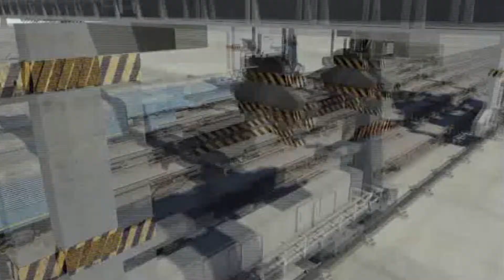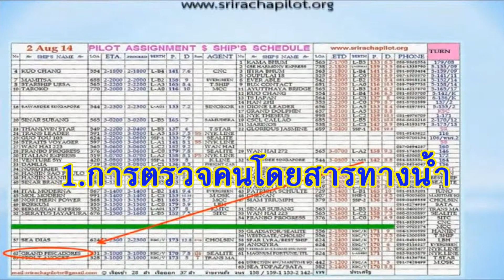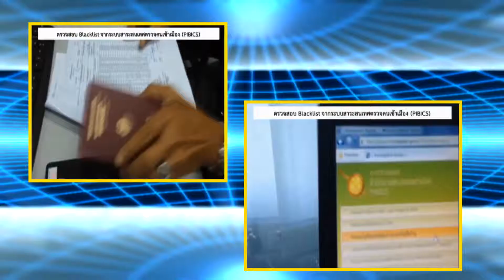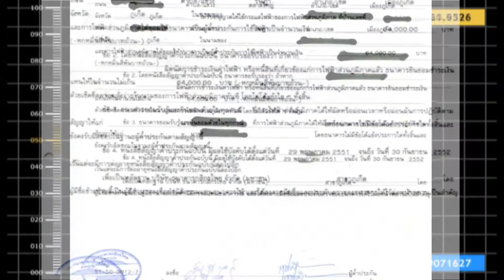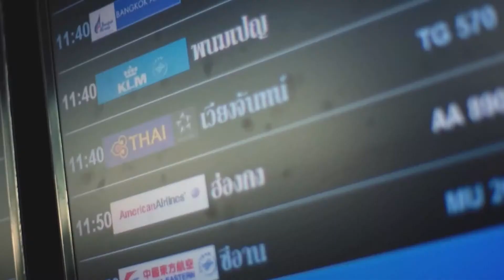พรีเซ้นท์ จุดตรวจ ท่าเรือแหลมฉบัง